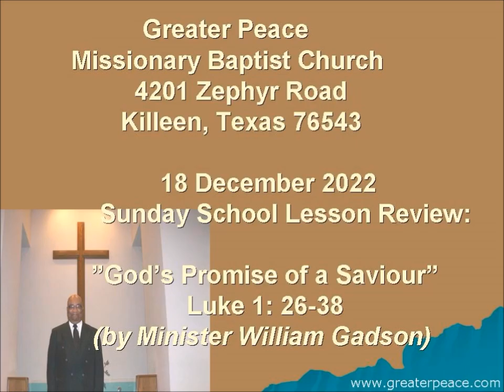GPMBC 18 December 2022 The Sunday School Lesson Review by Minister William Gadson, JA Moland Pastor